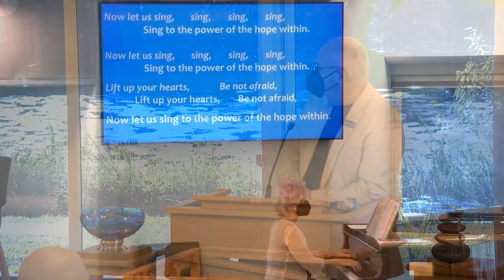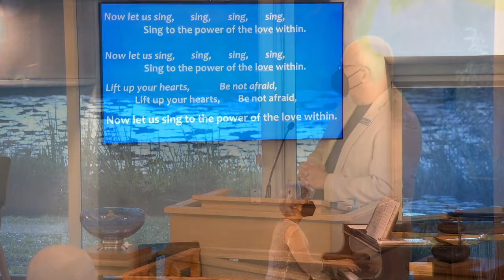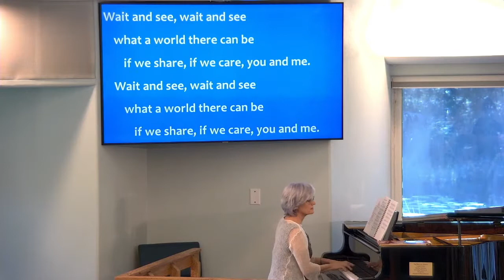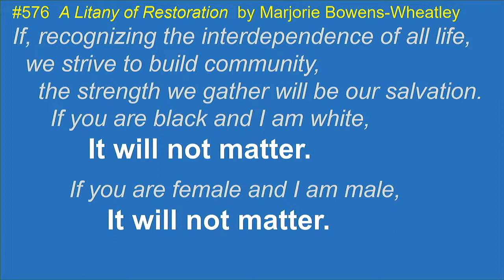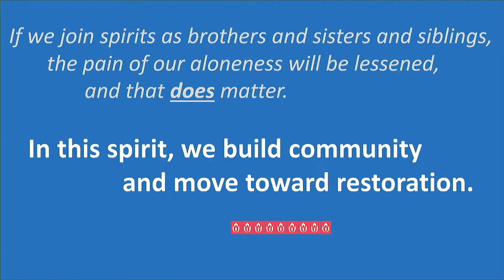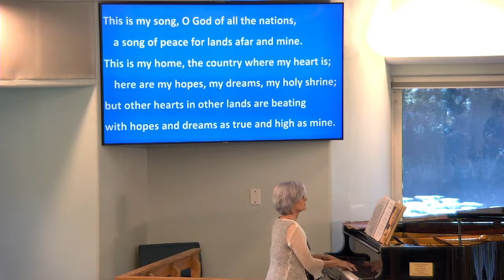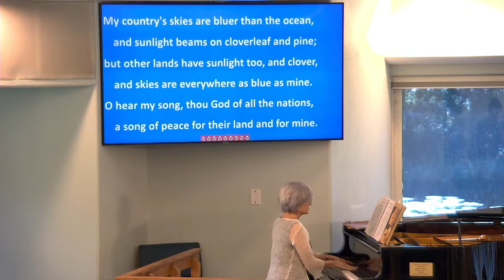"Just Hospitality"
Rev. Khleber Van Zandt
The late Yale theologian Letty Russell’s life’s work was to overcome the oppression and exclusion of those who are “different,” which she said includes all of us in some way.  She said we don’t just practice hospitality for no reason - by welcoming the stranger, we entertain angels without knowing it.